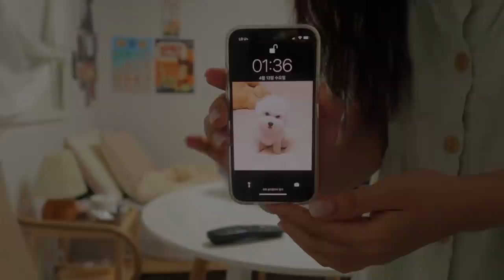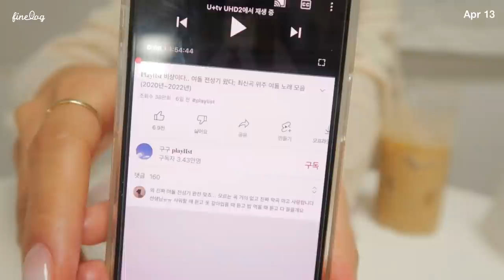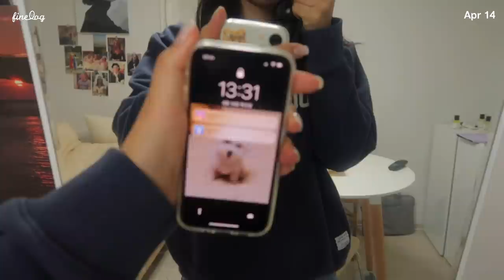SUB)🧀수많은 약속 후, 4일만에 2kg 감량한 급찐급빠 건강 다이어트식단(단팥그릭토스트,치즈당근김밥,고구마맛탕,문어감자샐러드,부추밥)food vlog|mukbang|간헐적단식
dudgusdl87

00:20 마켓컬리 언박싱
01:00 부라타샐러드&고구마맛탕
04:48 부추비빔밥&파프리카 계란말이
07:58 문어감자샐러드
09:53 치즈당근김밥
13:00 곰표 그래놀라 요거트
14:55 쿠팡 언박싱
15:56 단팥 그릭토스트
18:29 불고기샐러드&고구마치즈구이

지난 영상에서 보여드린 것처럼 저는 4월에 약속이 많았어요!
영상에서는 안 나왔지만 강릉 여행도 다녀왔구요:-)
(이번주에 강릉 여행 브이로그 업로드 될 예정이에요!)
그래도 약속이 있는 날에는 운동을 하거나 식단을 관리해서 생각보다(?) 몸무게가 늘지는 않아서 어렵지 않게 급찐급빠할 수 있었어요😆
사실 이 몸무게를 1년 넘게 유지하다보니 이제 마음껏 먹어도 3~4일 관리하면 돌아오더라구요!
절식하면서 다이어트를 한게 아니라 영양갖춘 건강식으로 다이어트를 해서 요요없이 건강하게 유지할 수 있는 것 같아요😉
미용이 아닌 겅강을 위한 다이어트하면서 강박없이
나를 위한 즐겁고 맛있는 식단 관리 오래오래 함께해요!

📌Me
키 : 166.5cm
최고 몸무게 : 62.8kg
유지 몸무게 : 52.5kg~53.5kg